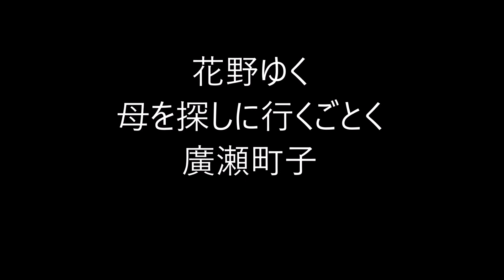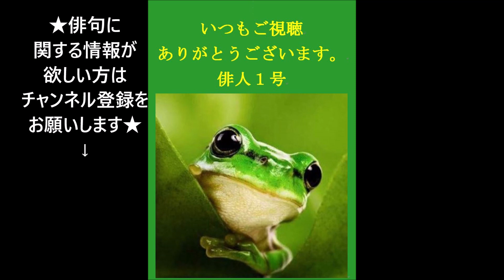531 ビタミンHaiku。2019.09.08.Sun